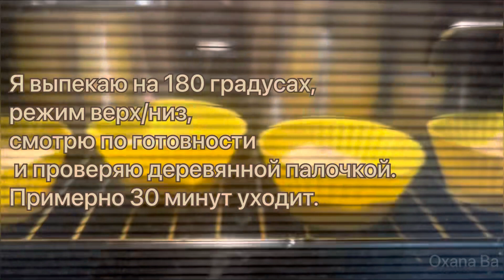Ухта …готовим куличи к Пасхе…рецепт…Республика Коми